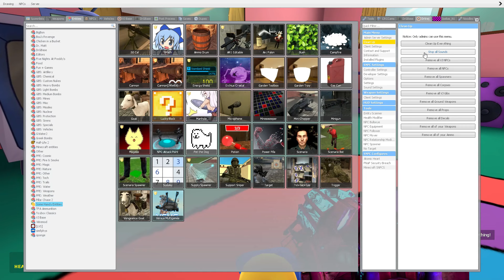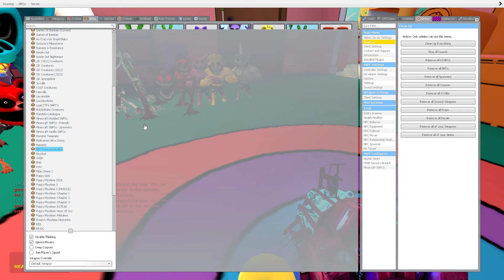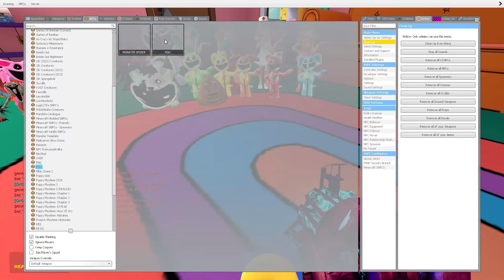ALL SECRETS MISS DELIGHT HOUSE 4 POPPY PLAYTIME CHAPTER 3 Garry's Mod